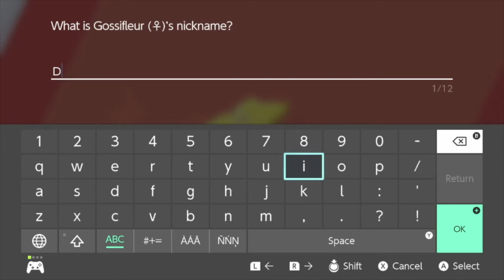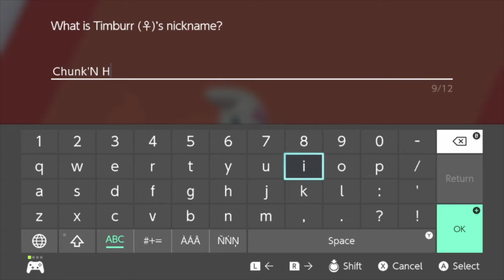Pokemon Sword Let's Play-Part 4-Now That's A Rival!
Sly and Steele B evolve inside the mines. Bede shows us what a real rival is for. Take notes Hop!